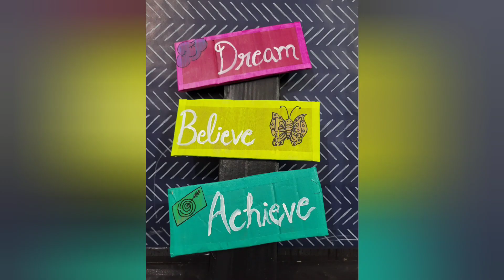Diy motivational board idea 💡